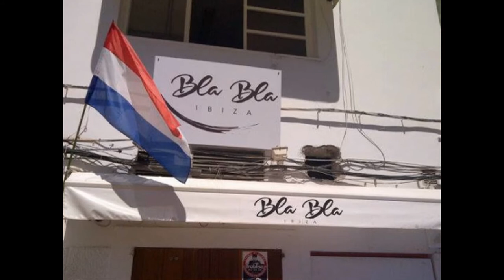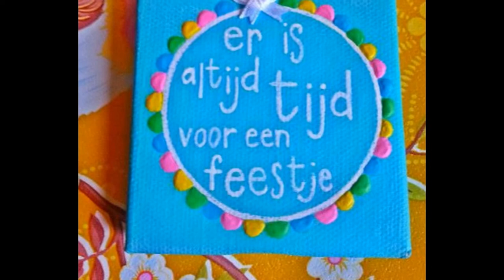Kotta Ambon (Daerah)-3745 / Connie Maria